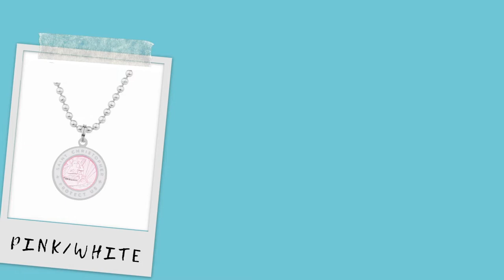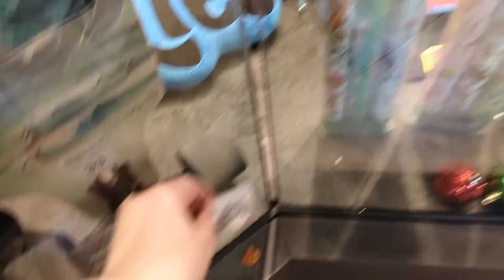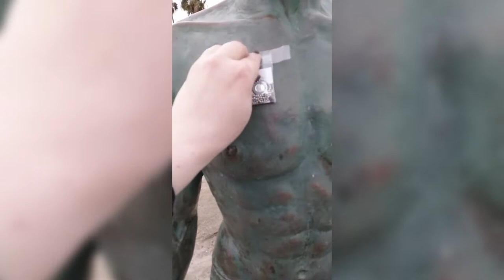I Stashed Get Back Necklaces Around Southern California | Vlog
Stashing several Get Back necklaces around Southern California… plus a giveaway! (closed)

External Credits

Socials

Goodreads:
Amber Kaitlyn

Poshmark
Use code amberbystyg at sign up for $5 app credit

Video Chapters
00:00 Intro
00:20 Background
01:54 Necklaces
02:28 Julian, CA
06:21 Escondido, CA
07:49 Ocean Beach, CA
10:26 Giveaway
13:02 Outro